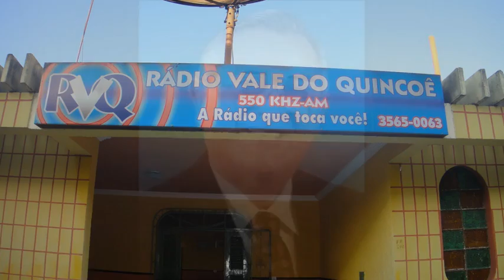80 anos de Antonio Gaspar do Vale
Singela homenagem a Antonio Gaspar do Vale, ex-prefeito de Acopiara, ex-Deputado Estadual e empresário bem-sucedido.